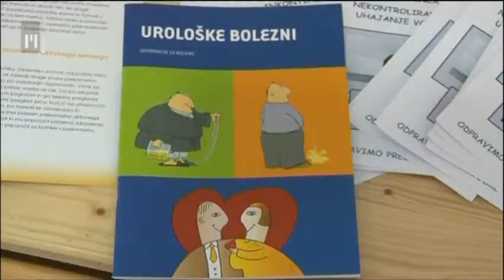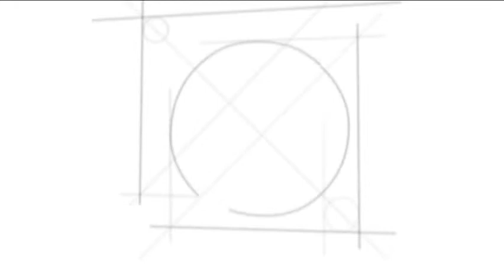Dobro jutro: Inkontinenca | TV Maribor 14.5.2014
Kaj narediti če imaš težave z uhajanjem urina?